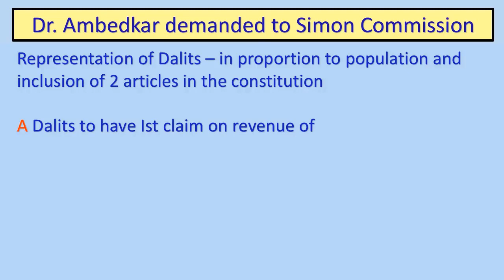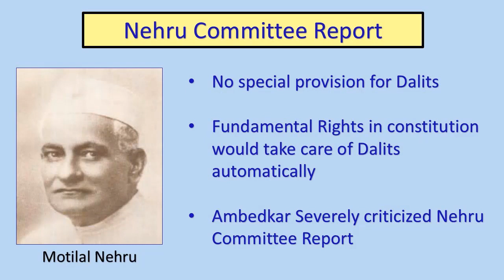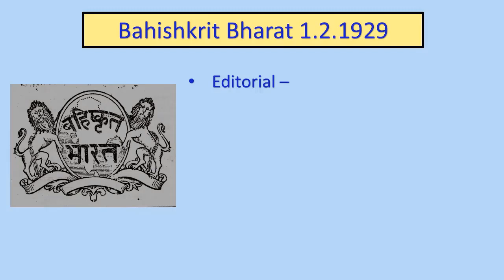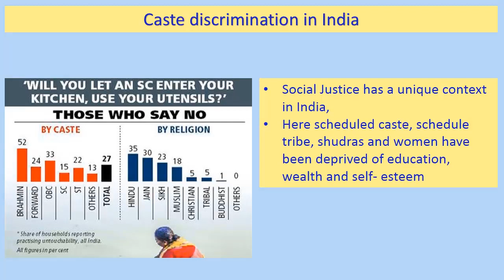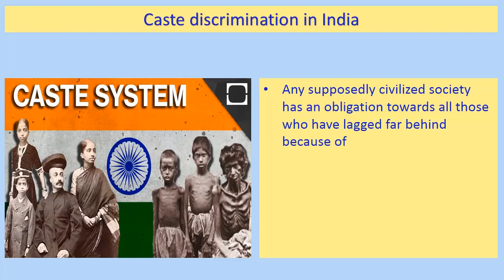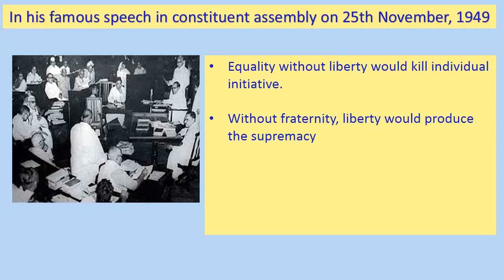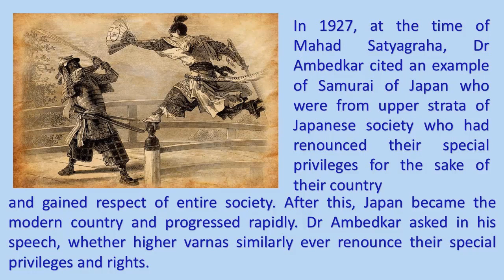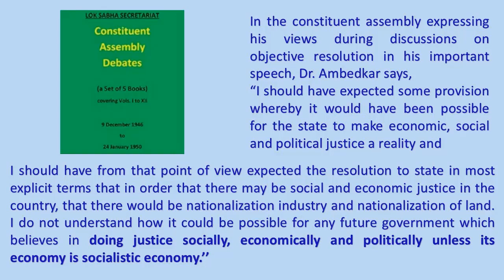John Rawls theory of justice | Social Justice, Dr. Ambedkar, and John Rawls | Part- 2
John Rawls is world famous for his Theory of Justice, which propounded that social justice is essential for the establishment of Just society. This video explained how Dr Ambedkar 43 years before John Rawls demanded, before Simon Commission, special provision and safeguards for depressed classes and sought social justice for them. John Rawls established that Liberty and Equality are necessary for Justice.  For Dr Ambedkar, Justice is another name of liberty equality and fraternity.